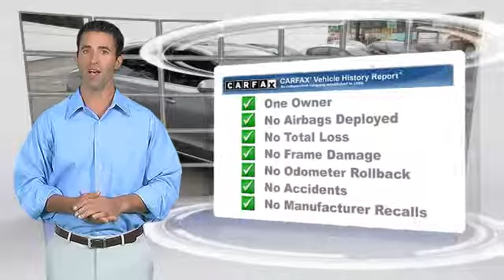Century West BMW, North Hollywood CA 91602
Century West BMW

- used, 328i, 335i, 528i, 740i, X5, Studio City, Burbank, Sherman Oaks, Hollywood, Van Nuys, Encino, CA

[DFIN:3:3137108:I:1149:582A541D:d65fc3a26b1831e5fe5ee3b9ec599a13]